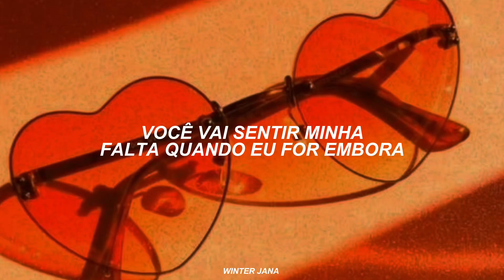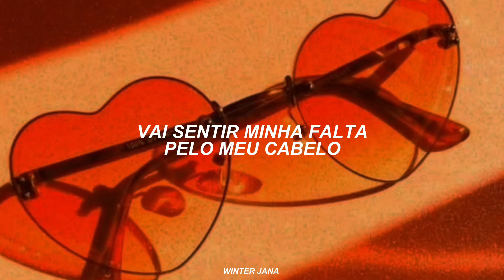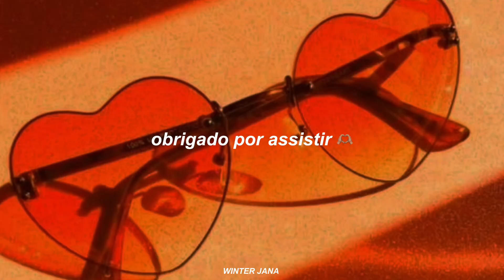você com certeza vai sentir minha falta quando eu for embora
Lyrics:

I've got my ticket for the long way 'round
Two bottle'a whiskey for the way
And I sure would like some sweet company
And I'm leaving tomorrow, what do you say?
You're gonna miss me by my hair
You're gonna miss me everywhere, oh
You're gonna miss me when I'm gone
You're gonna miss me by my walk
You're gonna miss me by my talk, oh
The one with the prettiest of views
It's got mountains, it's got rivers
It's got sights to give you shivers
But it sure would be prettier with you
You're sure gonna miss me when I'm gone